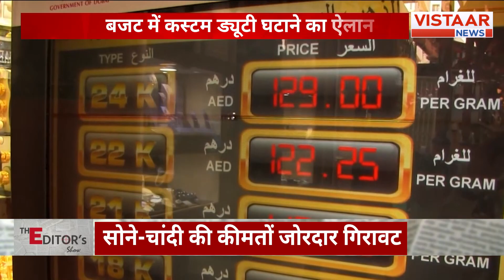Gold-Silver Price: बजट में कस्टम ड्यूटी घटाने का ऐलान, सोना-चांदी होंगे सस्ते !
इस बार के बजट प्रावधानों से जो चीज सबसे ज़्यादा सस्ती हुई है वो है सोना। सोने पर लगने वाली कस्टम ड्यूटी क्या कम हुई सोने की क़ीमत में बड़ा करेक्शन आ गया। लंबे समय बाद सोने के दस ग्राम के रेट men चार से साढ़े चार हज़ार रुपये की गिरावट आयी है। darasal सरकार का मक़सद सोने की ड्यूटी कम कर इसकी कला बाज़ारी और तस्करी को रोकना है, मगर सोने की लुढ़कती क़ीमत ने सराफ़ा बाज़ार में रौनक़ तो लौटा दी है। देखिए ये रिपोर्ट

The recent budget provisions have significantly reduced the price of gold, with a substantial correction in the rate of ten grams of gold after a long time, now ranging from four to four and a half thousand rupees lower.